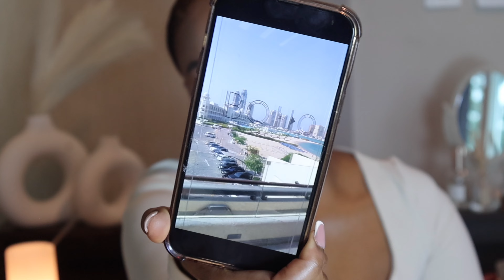CCGRWM: MY EVERYDAY QATAR AIRWAYS FLIGHT ATTENDANT MAKE UP LOOK| QNA | QATAR AIRWAYS CABIN CREW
HI GUYS HOPE YOU ENJOY THIS MAKE UP THERAPY.